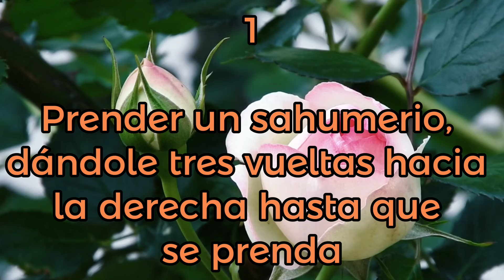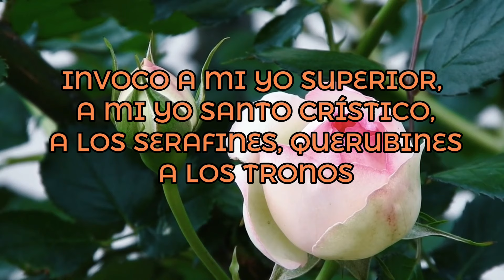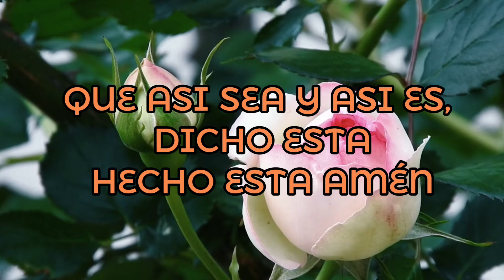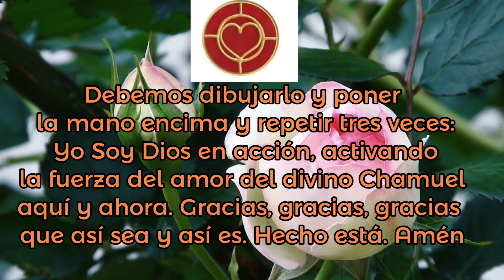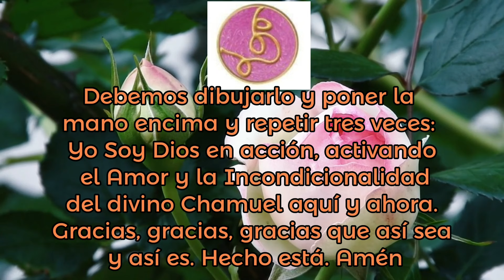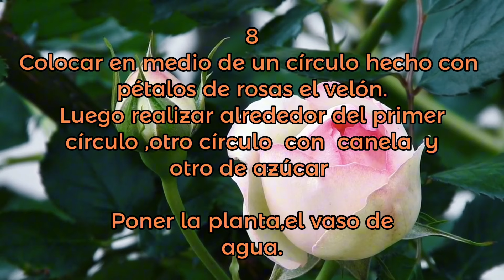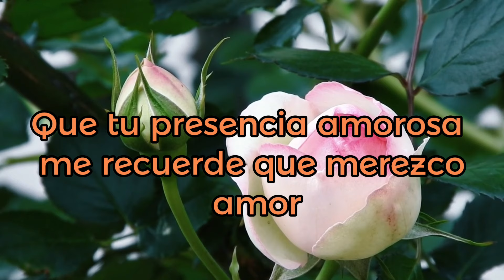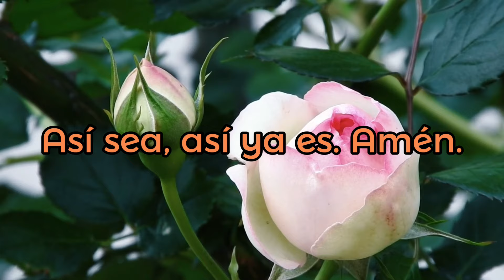RITUAL DE AMOR PROPIO💞🫂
DONACIONES AL CANAL 🎁 se coloca veladora al Arcángel Miguel en tu nombre. Gracias y bendiciones

Escucha este mensaje destinado para ti ✨

🎁 Apoya  mi Canal: Déjame un ME GUSTA, COMENTA y COMPARTE. ❤️ También lo puedes hacer con un SÚPER GRACIAS (botón en forma de corazón).

Te abrazo y agradezco infinitamente tu visita 😊